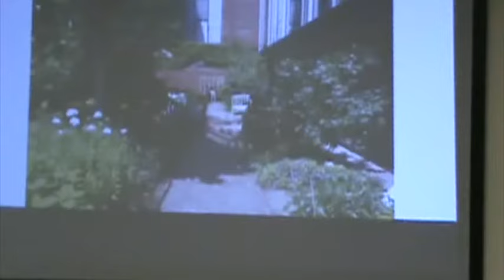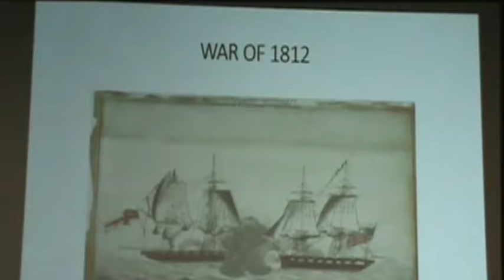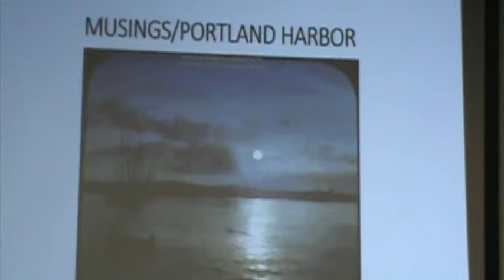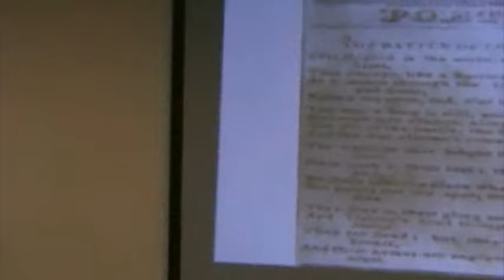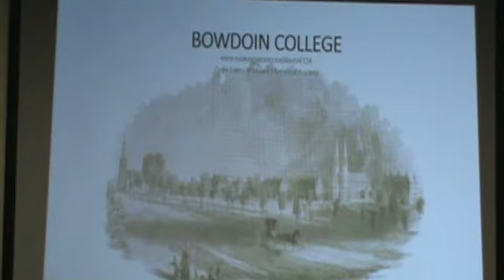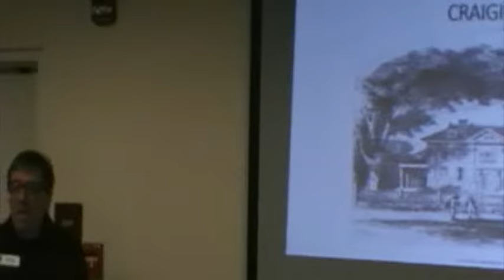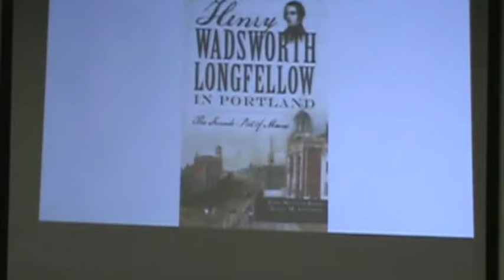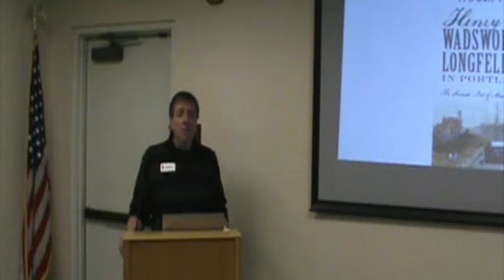Longfellow House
John William Babin of the Maine Historical Society speaks about Henry Wadsworth Longfellow and the Wadsworth Longfellow House at the April 2018 meeting of the Scarborough Historical Society.